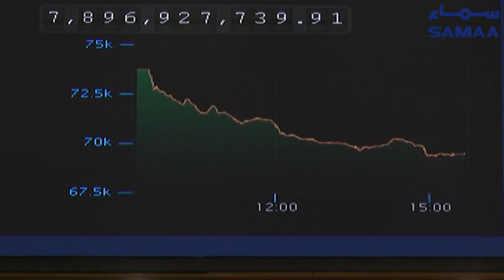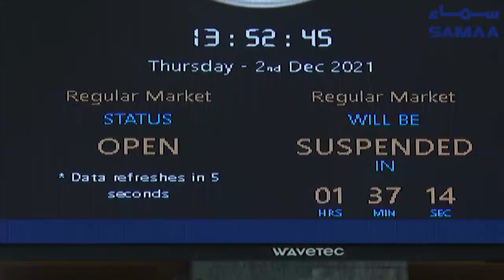Pakistan Stock market mai saal ke badtareen mandi - Samaa Money